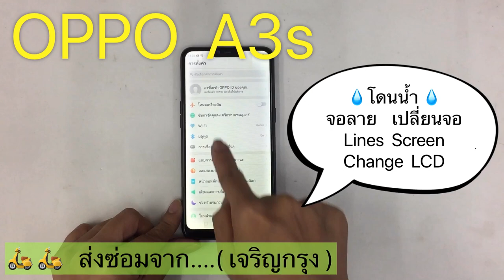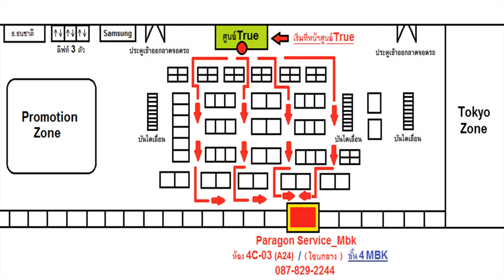ซ่อม OPPO A3s โดนน้ำ จอลาย เปลี่ยนจอ ส่งซ่อมจาก..เจริญกรุง ( 087-829-2244)